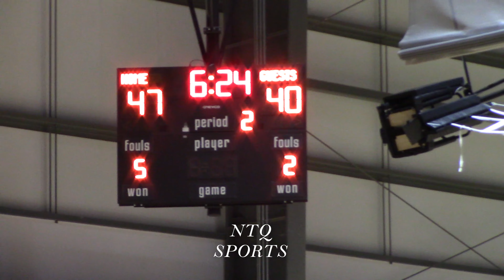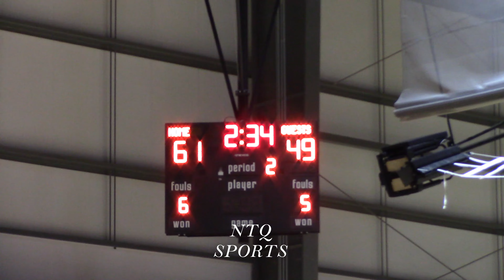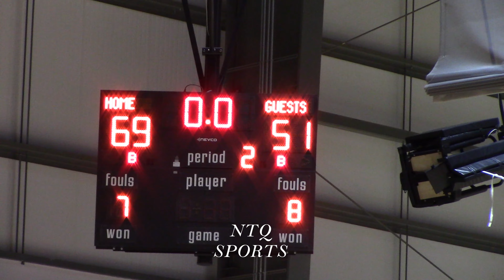FIREBALL LADY 28 NXT PUMA VS TEAM CURRY 2028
Phenom Opening 2024